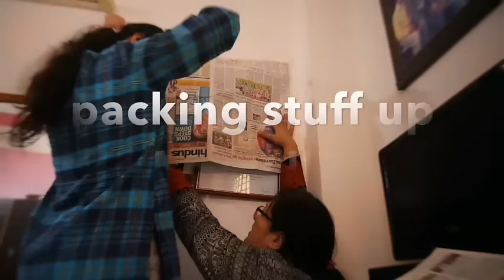MyIndianlife - RENOVATING THE HOUSEx1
HIT LIKE FOR CHANGE!!